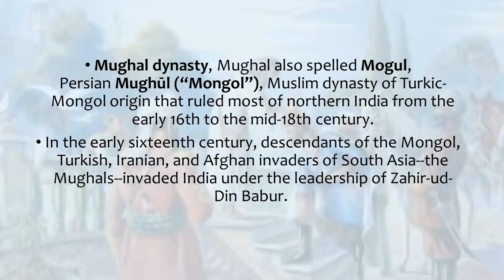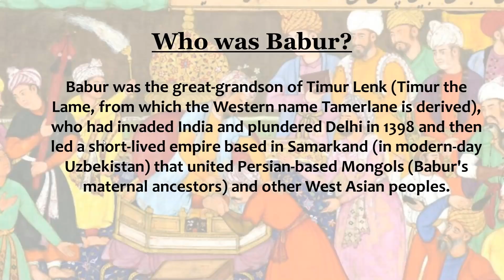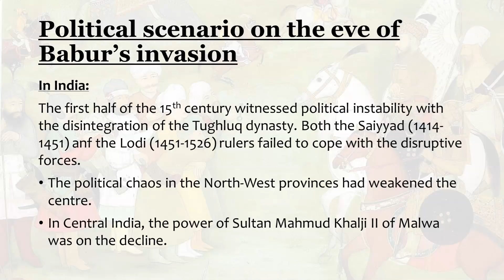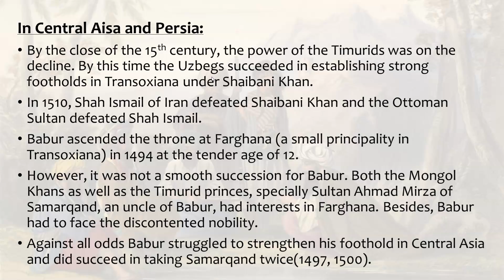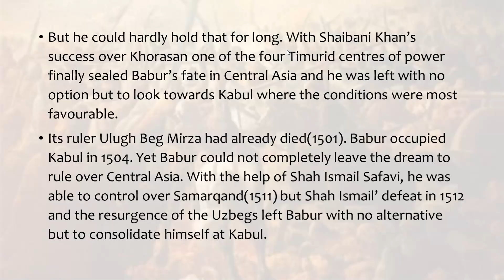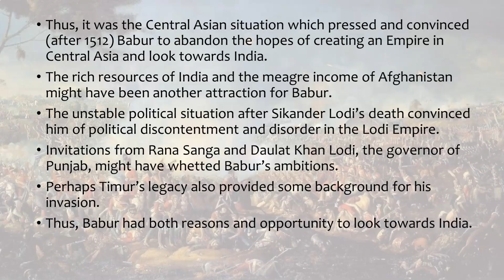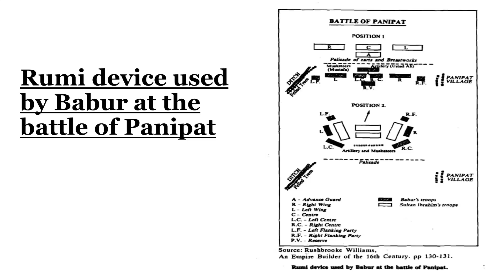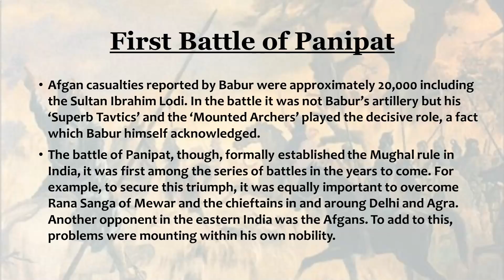How Mughals Came In India || History Of Mughal Empire In Hindi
1. UPSC (Pre+Mains) Foundation Course 2022
2. UPSC (Pre+Mains) Current Affairs Course 2021
3. NCERT 6th to 12th for History
4. NCERT 6th to 12th for Polity
5. Personality Development Course